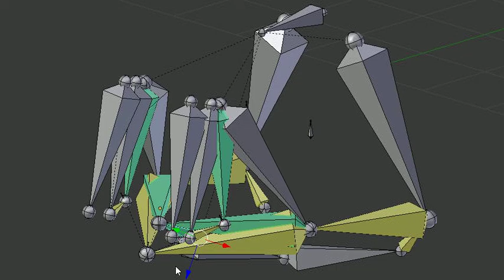sardinehead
イワシの頭のリグです。